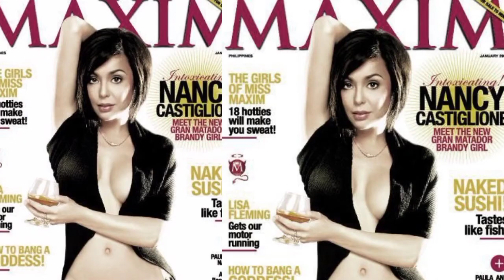Nancy Castiglione Makilala Mo Pa Kaya Sya Ngayon?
Please support my members and YT Family